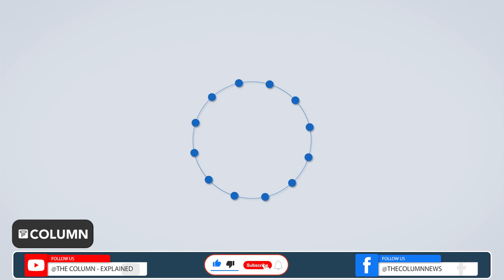Rajyasabha Election 2022: हितेंद्र ठाकूर गिरीश महाजन यांच्या गळाला लागणार का?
राज्यसभा निवडणुकीच्या मतदानासाठी अवघे तीन दिवस राहिले असल्याने सर्वच पक्षांच्या हालचालींना या निवडणुकीमुळे वेग आला. शिवसेना-भाजप नेत्यांची अपक्ष आमदारांचा आणि छोट्या पक्षांचा पाठिंबा मिळवण्यासाठी चांगलीच धडपड सुरुये.. हितेंद्र ठाकूर यांच्या बहुजन विकास पक्षाकडे 3 मते आहेत, त्यामुळे त्यांचा पाठिंबा मिळावा यासाठी शिवसेना आणि भाजपा या दोन्ही पक्षांकडून जास्त जोमाने प्रयत्न करण्यात येताहेत. रविवारी सेनेच्या काही नेत्यांनी त्यांची भेट घेतल्यानंतर आता भाजपचे गिरीश महाजन यांनी त्यांची भेट घेतली. त्यामुळे ठाकूर हे आपला कौल कुणाला देतात, याचीच चर्चा रंगलीये...